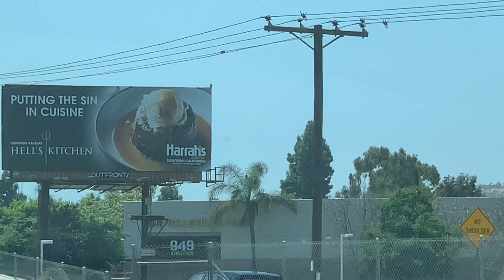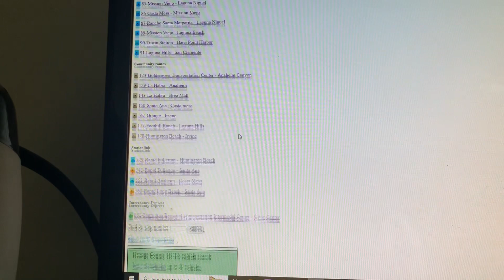Ocbus Amtrak @ Metrolink Trains At San Clemente San Juan @ Laguna Niguel/Mission Viejo 5/10/24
Train 600 service to Oceanside 910/694.

Train 806 Service to riverside downtown 888/678.